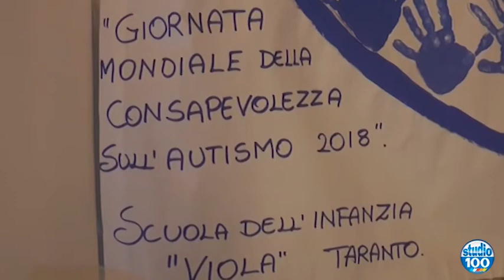AUTISMO LA SPERANZA DALLA CONOSCENZA di Gianni Sebastio